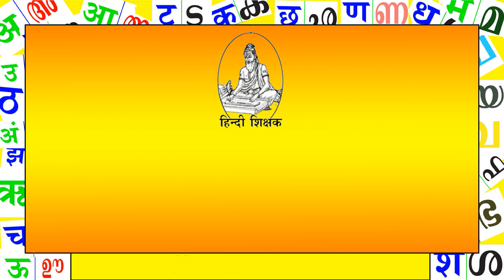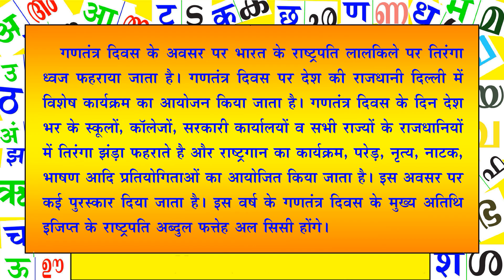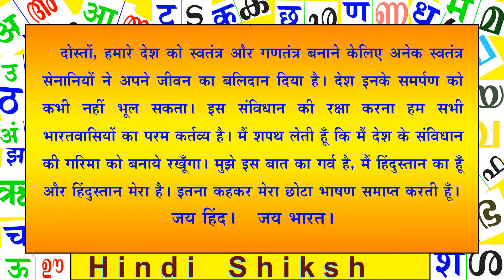Republic day Speech in Hindi - 2023 | गणतंत्र दिवस पर भाषण - हिन्दी -2023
Republic day Speech in Hindi - 2023